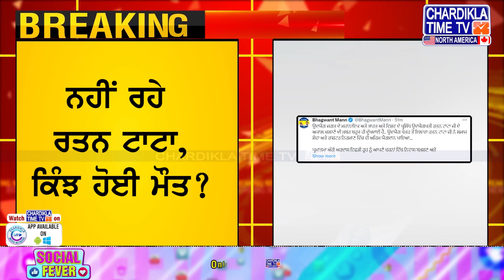Ratan Tata Passes Away | Ratan Tata Dies At 86 | ਨਹੀਂ ਰਹੇ ਰਤਨ ਟਾਟਾ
• ਰਤਨ ਟਾਟਾ ਨਹੀਂ ਰਹੇ
• ਰਾਜਨੀਤਿਕ ਸਖਸ਼ੀਅਤਾਂ ਤੇ ਫਿਲਮੀ ਅਦਾਕਾਰਾਂ ਨੇ ਪ੍ਰਗਟਾਇਆ ਦੁੱਖ
• ਸਨਮਾਨਿਤ ਉਦਯੋਗਪਤੀ ਰਤਨ ਟਾਟਾ ਦੇ ਨਿਧਨ ਨਾਲ ਦੇਸ਼ ’ਚ ਸੋਗ

• Ratan Tata Passes Away
• Political Figures and Film Stars Express Grief
• The Nation Mourns the Death of Esteemed Industrialist Ratan Tata

Ratan Tata, passes away, nation mourns, tribute to Ratan Tata, Indian industry, RIP Ratan Tata, Chardikla Time TV North America, CKTimeTV North America, political figures, film stars, industrialist death